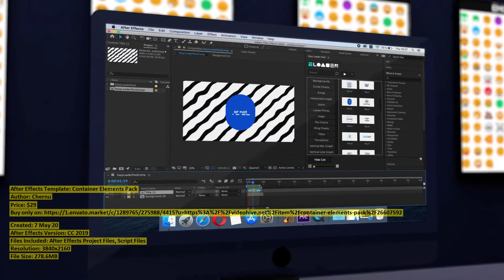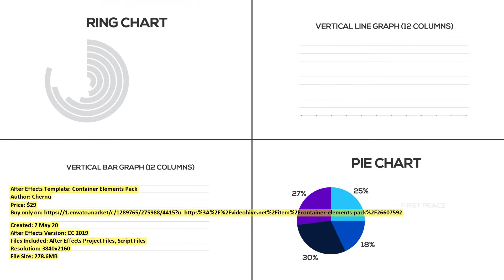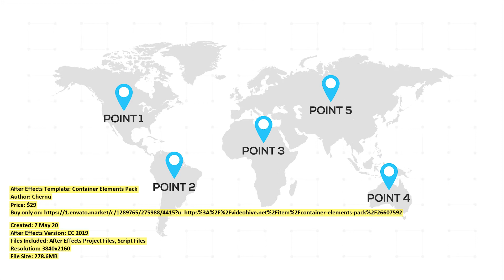Container Elements Pack | After Effects Template | VideoHive 26607592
Created: 7 May 20
After Effects Version: CC 2019
Files Included: After Effects Project Files, Script Files
Resolution: 3840x2160
File Size: 278.6MB
Category: (elements)

Description:
Dear author Chernu, if you believe any that the use of the project preview on this channel are not legitimate, please write to e-mail and we will delete your video within 24 hours.